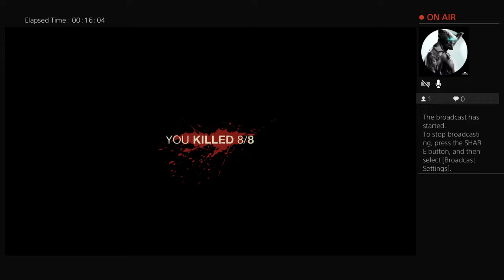Playing friday the 13th offline bots gameplay